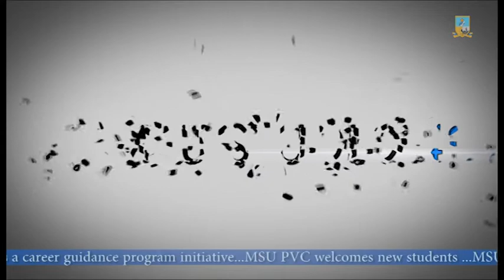MSU Studio 4 News Bulletin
Midlands State University weekly News Bulletin